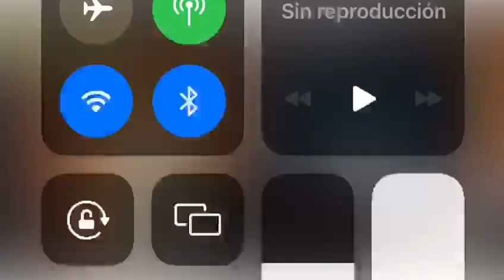Culto de adoración...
Cristo Libera